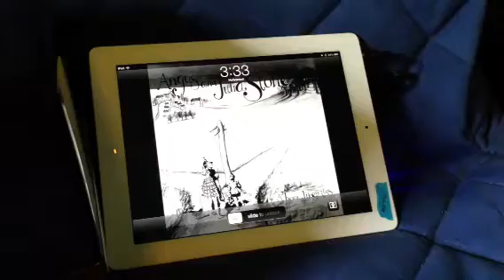Zenith jams angus and Julia stone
Great song and great radio